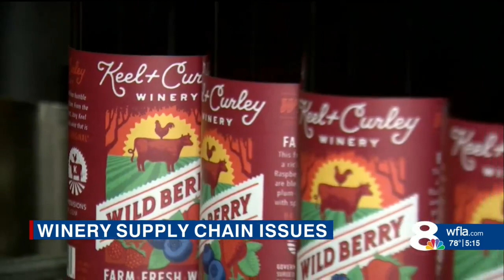Global supply chain issues impact wineries